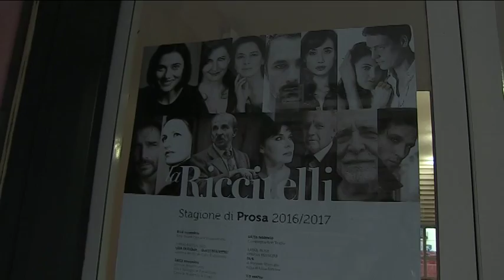Il Teatro Comunale di Teramo sarà gestito nuovamente dalla Solti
La Giunta Comunale di Teramo ha deciso per l'affidamento diretto, fino a fine giugno del Teatro Comunale alla società Solti. Si chiude così qualsiasi ipotesi di contenzioso tra il Comune e la Solti